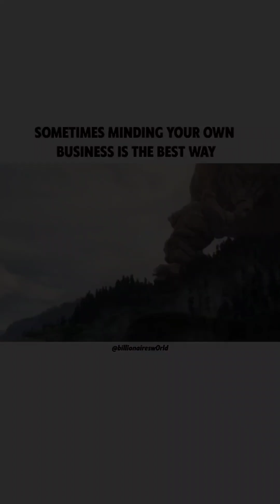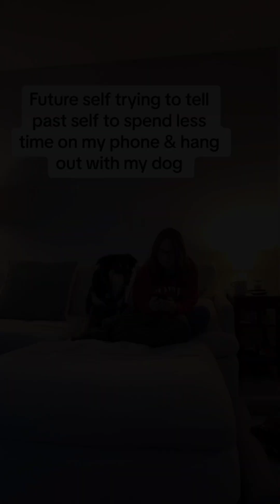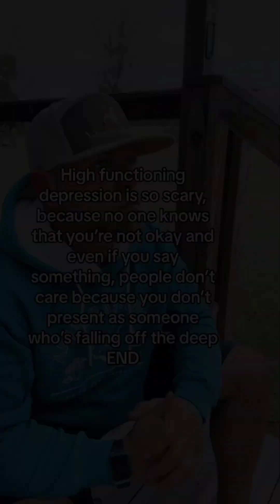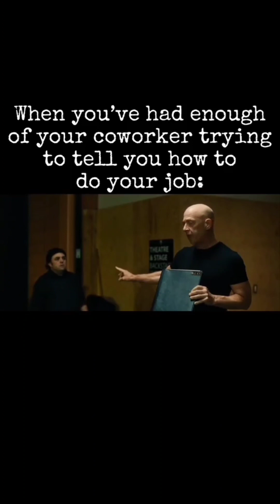Doomscrolling Instagram Vol.5